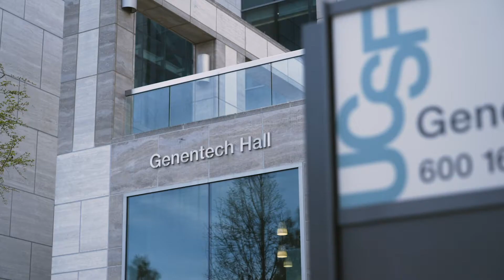UCSF Department of Medicine Fellowship Programs: Research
UCSF Department of Medicine offers 19 ACGME-accredited clinical fellowship subspecialty programs. Each year, approximately 370 residents conduct their fellowship training at UCSF's primary training sites, which include UCSF Medical Center, Zuckerberg San Francisco General, San Francisco Veterans Affairs Health Care System and UCSF Fresno.